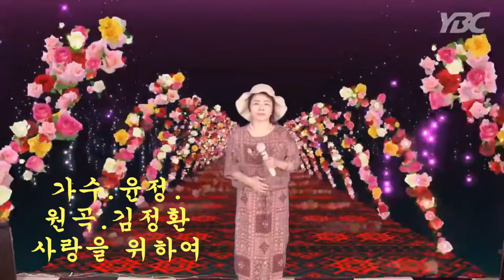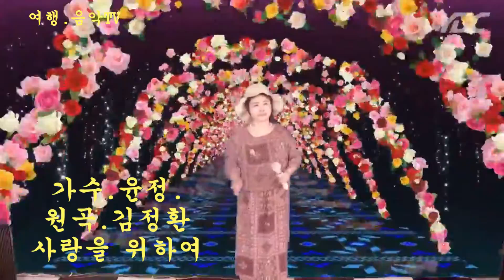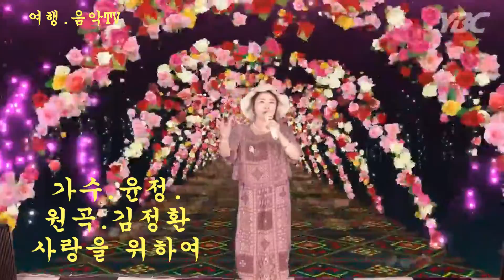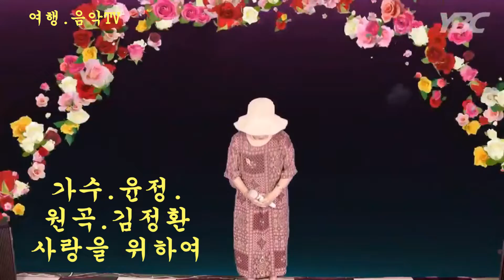가수/윤정/사랑을 위하여/ (원곡.김정환).영상 제공. 가수. 윤정.2022.06.02.